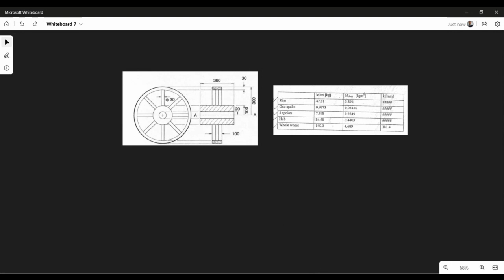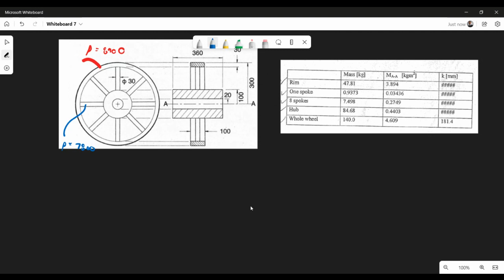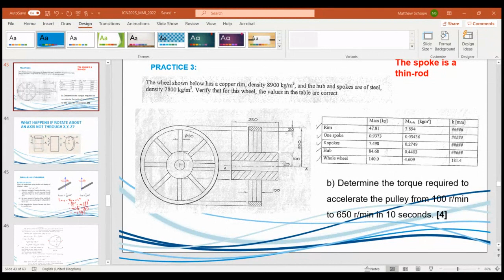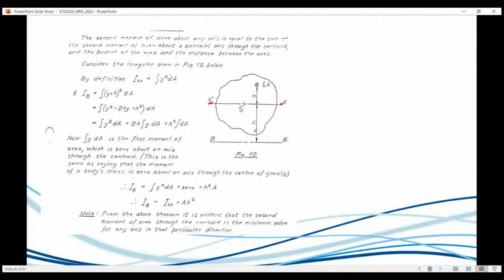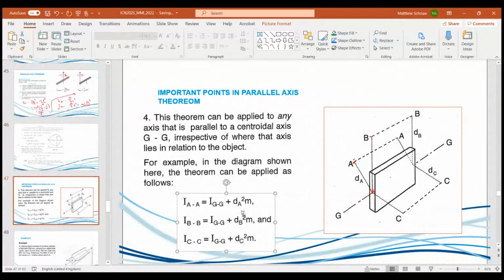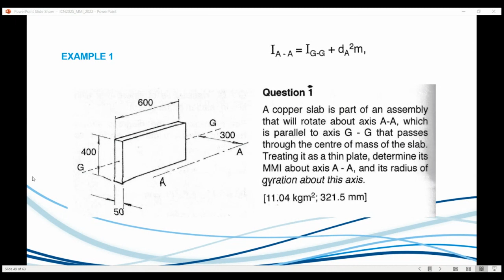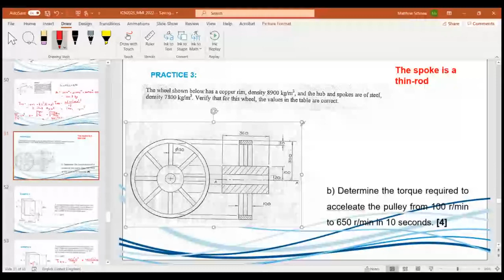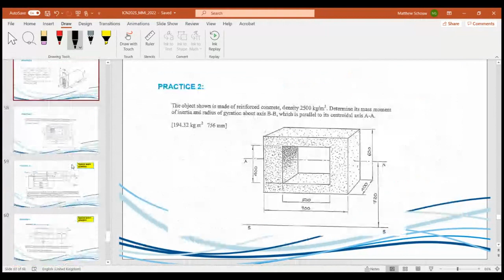2022 04 11 08 09 Chapter 4 Mass Moment of Inertia recording 3 c819ffd2 d8d6 4201 a038 539ae33d24d0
My online lectures of  Internal Combustion Engines  II (ICN202S) in 2021 & 2022 . The textbook for the "Mechanics of Machines Notes based on "Mechanics of Machines: Elementary theory and examples. By: J. Hannah and R.C. Stephens", Khurmi R.S ,A Textbook of Engineering Mechanics -S.Chand & Basic Engineering Mechanics Explained (Volume 3) : Rotation and Inertia : By Greg Pastoll